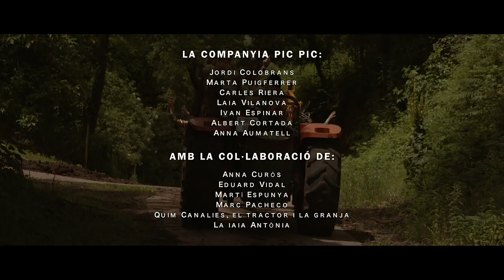La Carbassa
La Companyia Pic Pic presenta el primer Electrollatí català!
Amb la col·laboració d'Udance